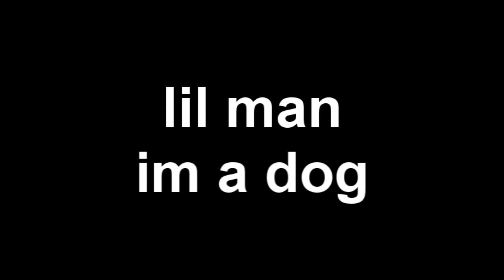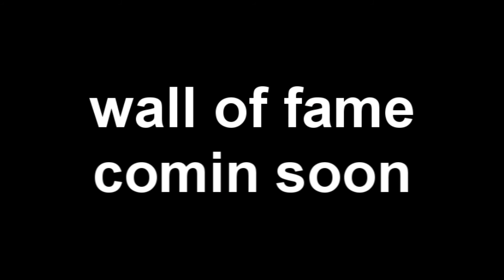lil man im a dog feating pimpinmagnolia FREE DOWNLOAD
IM A DOG FREE DOWNLOAD